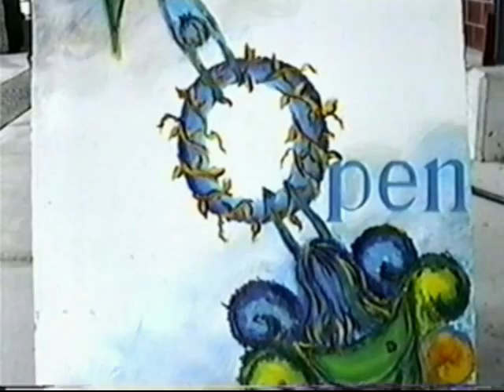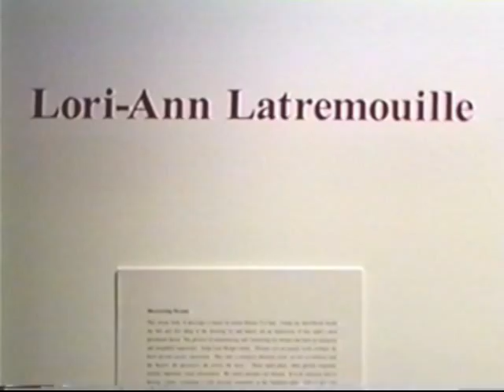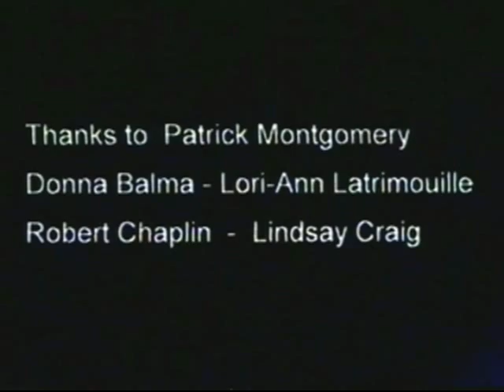Small Worlds - Evergreen Culture Center - 2001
Artists Lindsay Craig, Donna Balma, Robert Chaplin and Lori-Ann Latremouille are presented in the exhibition, Small Worlds, by Director of the Evergreen Culture Center, Patrick Montgomery.   He discusses the theme of the exhibition and the artists imaginative and invented realities.  The art gallery is in Coquitlam B.C.
Ambient music by Brian Eno.